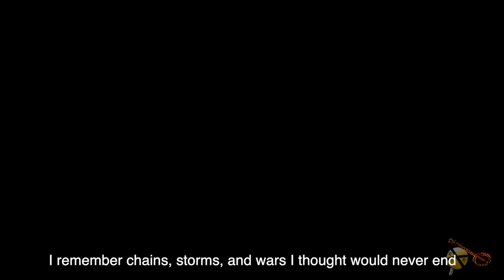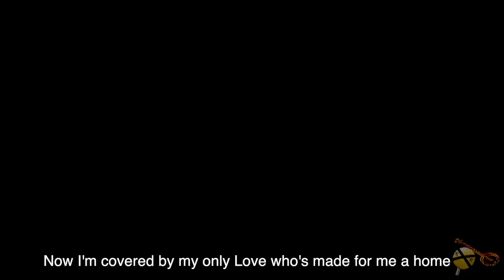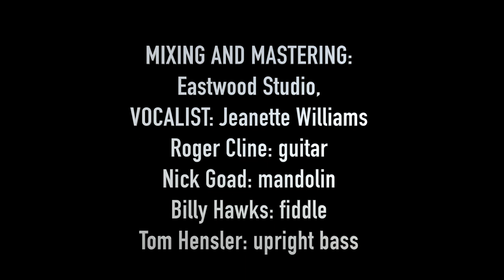At The Journey's End (Featuring Jeanette Williams)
From the CD "So Inclined."
Performers: Jeanette Williams (lead vocal), Roger Cline (guitar), Nick Goad (mandolin), Billy Hawks (fiddle), Tom Hensler (upright bass). Composed by Roger Wayne Cline, David M. Lookingbill. Produced by Walnut Run Music LLC (ASCAP).